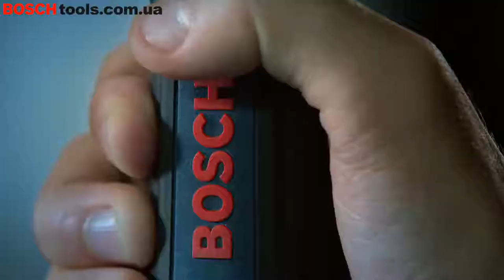New Bosch GO 2.0 Professional V.2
Аккумуляторный шуруповёрт
Bosch GO Professional GEN.2

Максимальная эффективность с минимальными усилиями.

⚙️ Простота управления - инструмент останавливается электронным тормозом сразу после выключения;
⚙️Режим двойной активации - просто нажмите на инструмент или кнопку, чтобы начать работу;
⚙️Механический патрон с 5 настройками крутящего момента и режимом максимальной производительности.

Функции
☑️ Металлообработка. Профессиональные электроинструменты для металлообработки от Bosch.
☑️ Деревообработка. Профессиональные электроинструменты для деревообработки от Bosch.

🛒 Заказать и купить Аккумуляторный шуруповёрт Bosch GO Professional Вы можете, позвонив нам по телефонам , , или положив товар в корзину

В ближайшее время наш менеджер обязательно свяжется с Вами.

Специализированный интернет-магазин BOSCHtools.com.ua — доставит Ваш заказ в кратчайшие сроки.

Приятных покупок!

Электроинструмент Bosch - это сила в ваших руках!